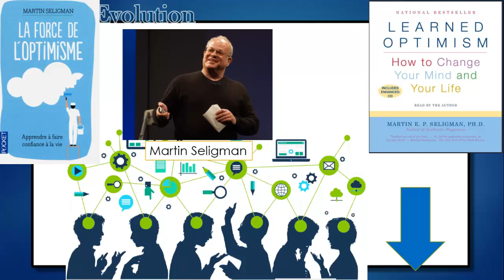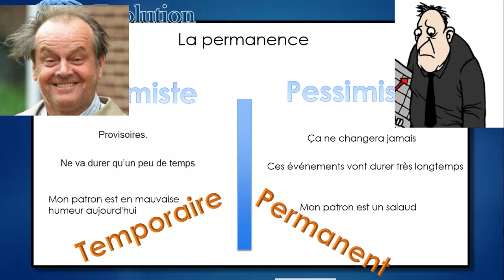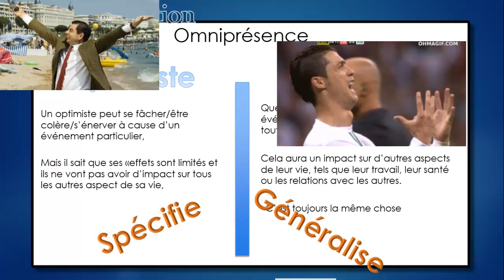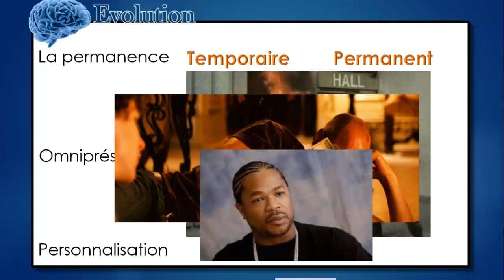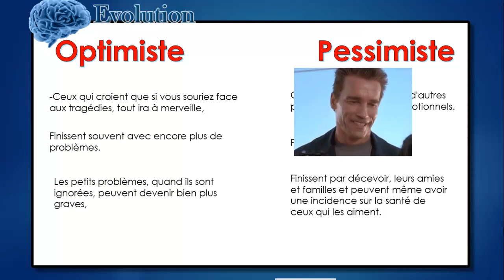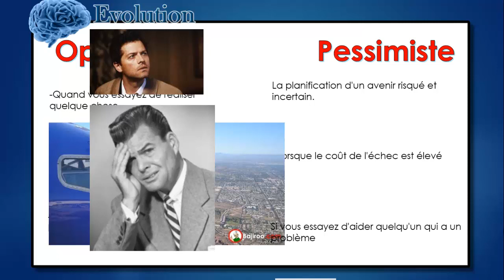Test personnalité : êtes-vous un pessimiste ou un optimiste ?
dans cette vidéo je t'explique la différence entre les optimiste et les pessimiste, ces définitions sont tirées du livre 'La force de l'optimisme" qui détaille les trois grande différences entre ces 2 types de personnalité